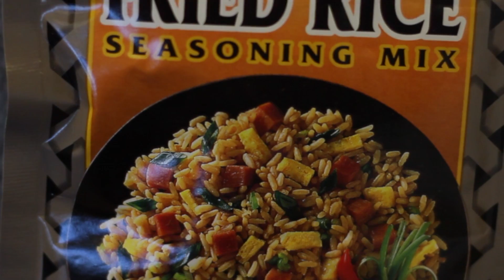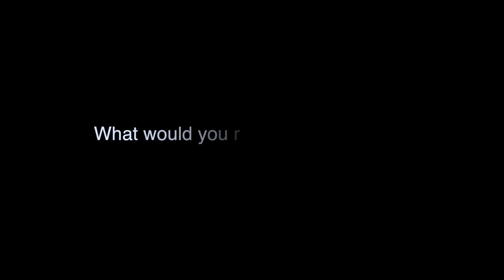Kikkoman Latina Bloggers